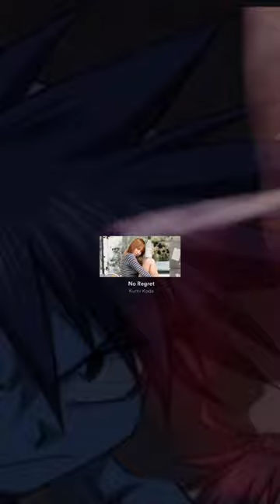Koda Kumi - No Regret | Short Version